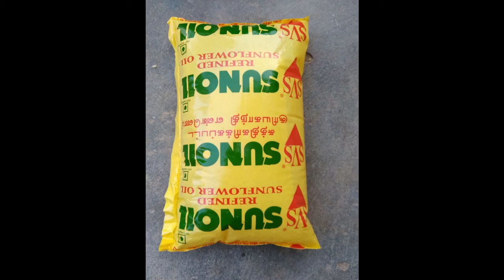How To Make Village Mutton Biryani 1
How To Make Village Mutton Biryani 1,  how to cock and cocking mutton biryani in tamil nadu style, how to make hyb dum biryani recipe style, mutton biryani recipe by world, indian mutton recipe / matan recipe biryani, mutton biryani quick and easy in idian style food,